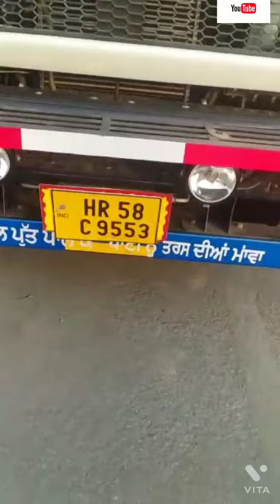Tata 5525.S BS6#youtube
Tata 5525.S BS6 Review video